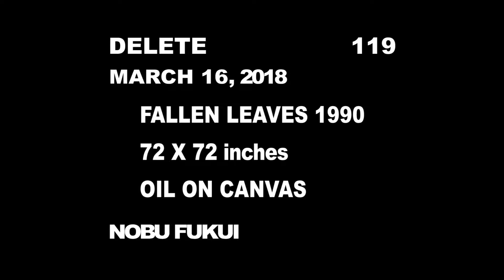DELETE 119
FALLEN LEAVES 1990